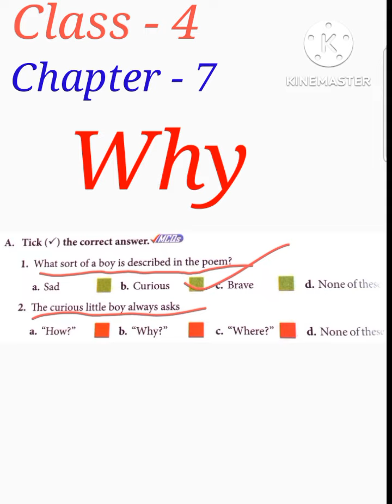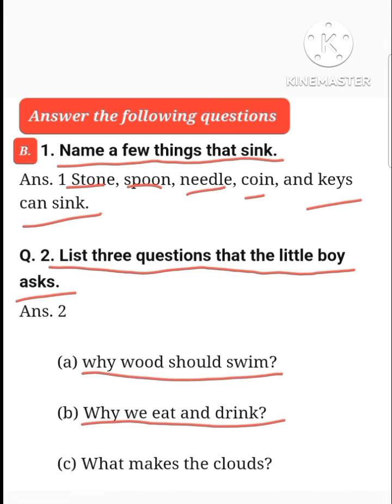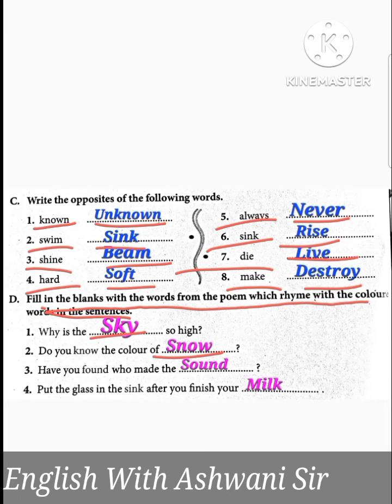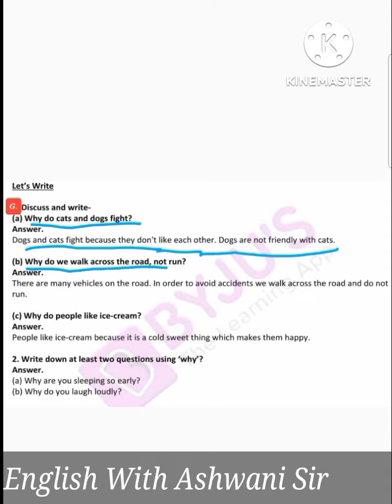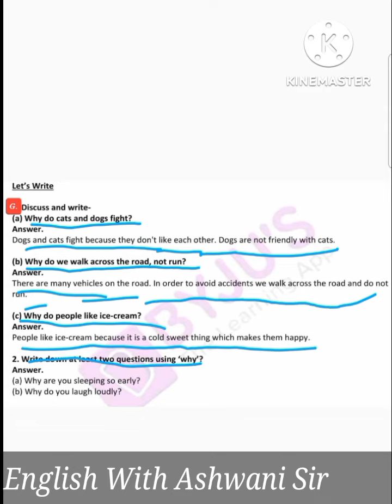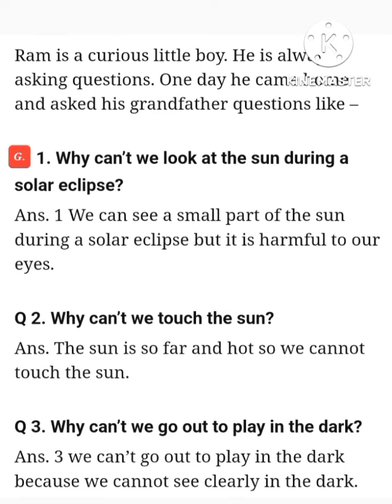Why / Questions & Answers Class-4 / Ascent in english (Word by word meaning in hindi)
NCERT/CBSE :- classes-4
Subject  :- English
Book :- Ascent in english- 4
Chapter -7 (unit-4) A happy child

Sharechat:- 🤝 शेयरचैट पर "Ashwani english classes " ग्रुप से जुड़ें